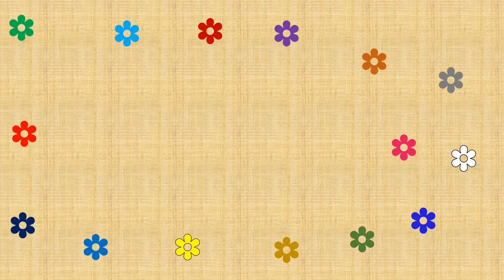Home made Steamed Pizza Dosa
Musician: Rook1e